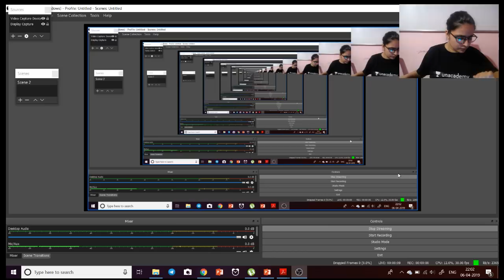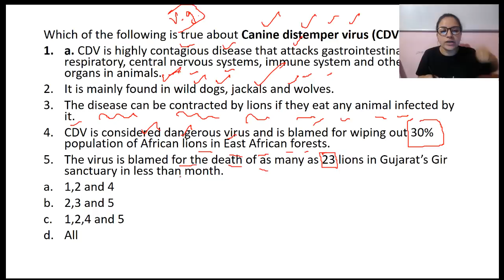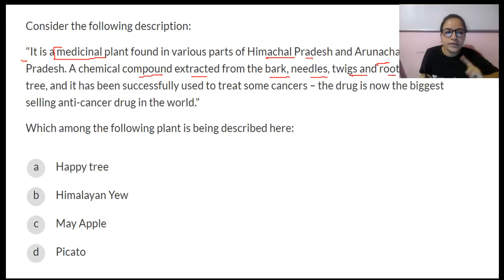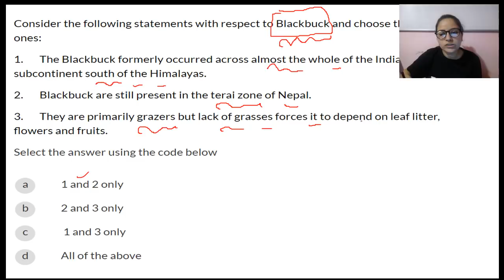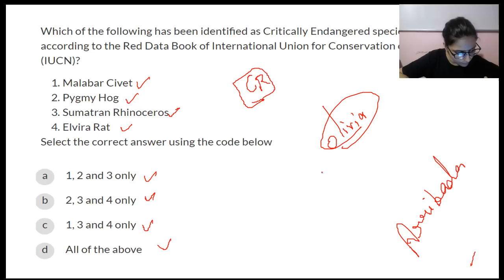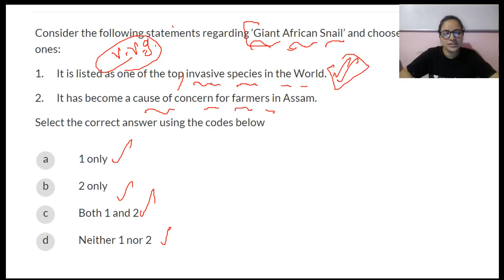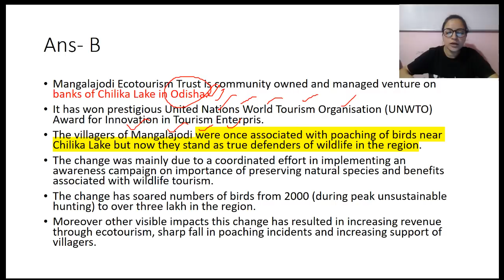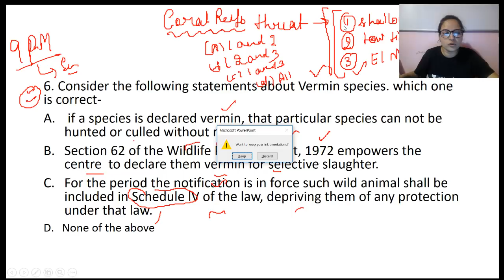Environment and Ecology through MCQs - Lecture 2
Vinita Mallik and more top educators are teaching live on Unacademy Plus.